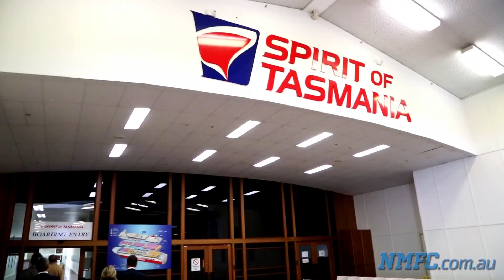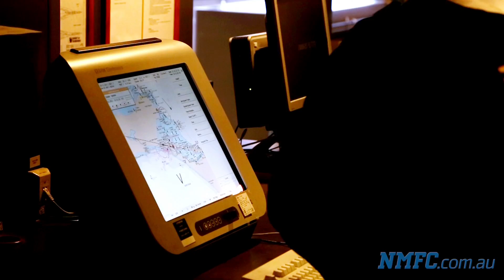October 15, 2013 - North Melbourne Board on Spirit of Tasmania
The North Melbourne board held their monthly meeting on-board the Spirit of Tasmania.